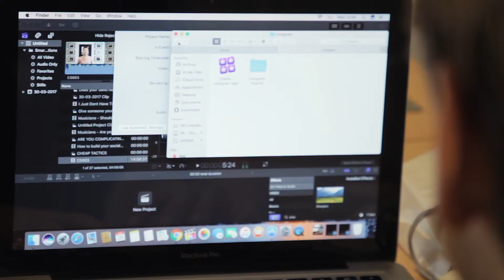DAYMO #5 - SNAPCHAT TAKEOVER CHALLENGE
While so much of my day is spent learning, in meetings or experimenting with social media.. come with me on a journey on the vlog series where you can see what happens behind the scenes directing and investing in music industry companies while working with musicians and bands to build brands.

Todays challenge - Find someone who will let you do a snapchat takeover. Where you are allowed access to their snapchat for 24 hours and can responsibly make an interesting day.. not all about promotion but more about an interesting vlog of the band, business or musician...

Also for more daily videos and strategies please subscribe to this youtube and say hi on here.. This is as much as a community for me as anything else so come say hi! I don't bite!

Damo x